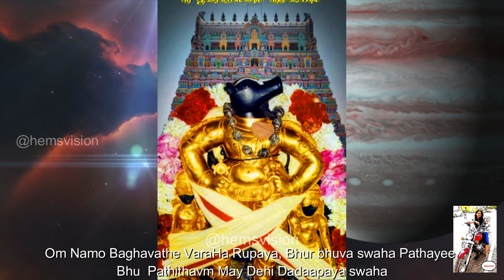ನಿಮ್ಮ ಕನಸಿನ ಸ್ವಂತ ಮನೆಗಾಗಿ | Bhu Varaha Swamy Mantra - 21 times | Tantrokt Mantra for Owning House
Recited 21 times powerful mantra of Bhu Varaha Swamy. If you are facing any property related issues or
Want to purchase land and construct house. Please recite this Sri BhuVaraha Swamy Maha Mantra
Everyday morning 21 times regularly with faith. You will get fruitful results.

This is hems here :) basically this channel is all about Best Temples to Visit in India, Sakrebailu Elephant Camp, Best Resorts To Visit in India, Uttarakhand Travel Vlog , Unkwon Facts of Lord Shiva ,
Live Events of Shreya Ghosal , SONU NIGAM, Mohit Chauhan ,  Best Hindi Video Songs